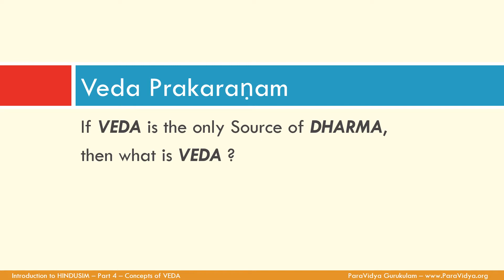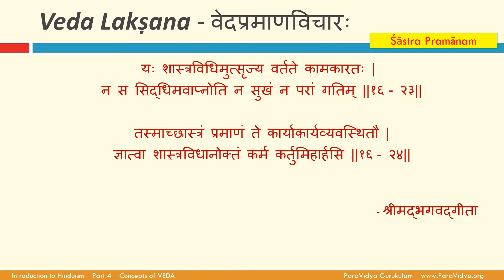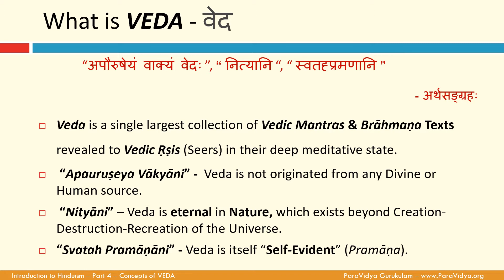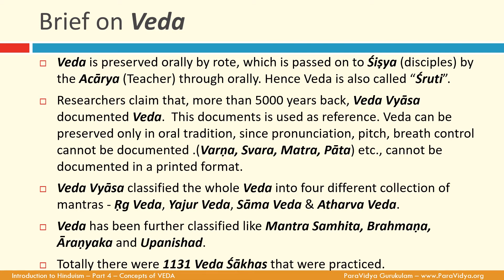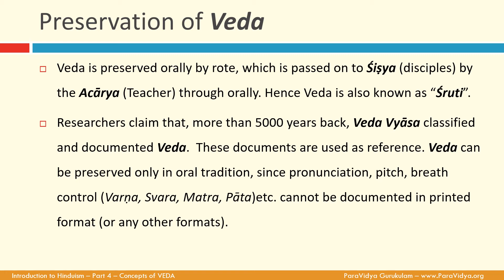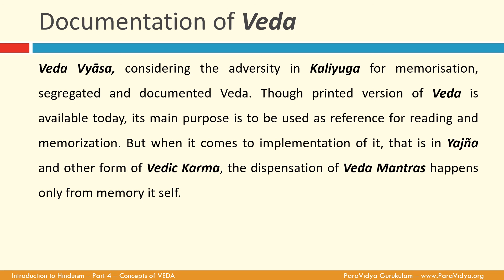Chapter 1 : Brief on VEDA